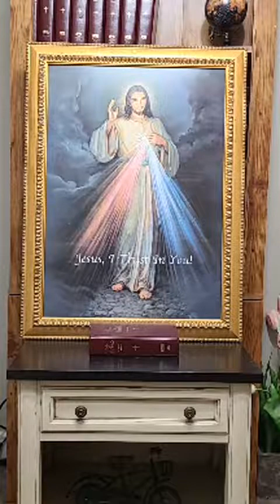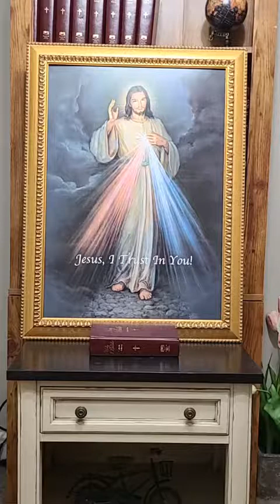Chaplet of Divine Mercy & Novena - Day 2 - Saturday, April 16, 2022